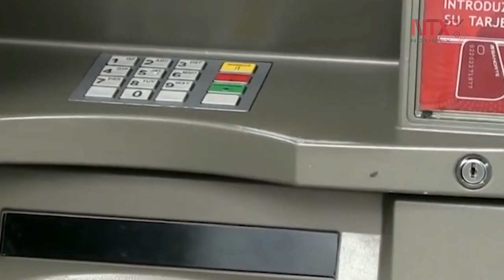Sucursales bancarias cerrarán el próximo viernes 1º de mayo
La Asociación de Bancos de México, informó que el próximo 1º de mayo las sucursales bancarias permanecerán cerradas, pero indicó que se cuenta con alternativas como algunos bancos que ofrecen sus servicios dentro de almacenes comerciales y supermercados.